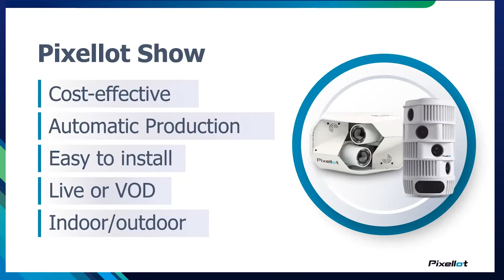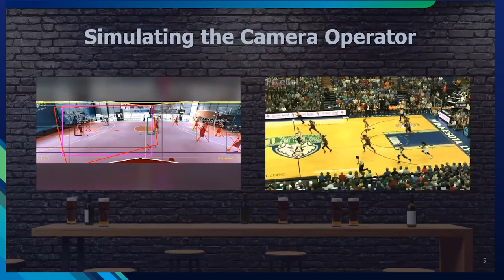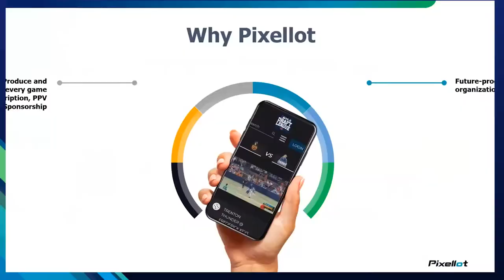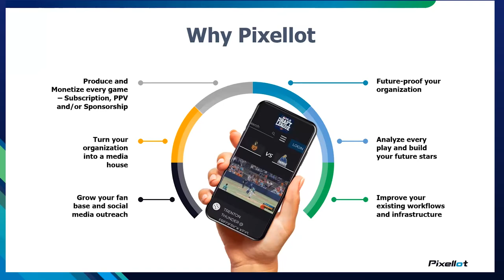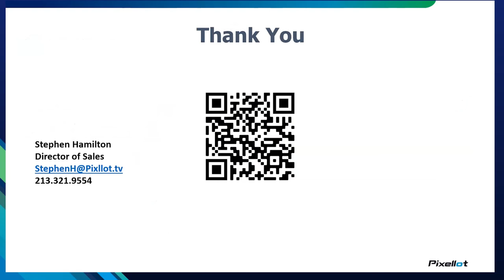USIndoor Webinar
Watch our recorded webinar and learn how to leverage video at your facility!

Our experts also discussed how automated video & analytics can:
- Create New Revenue Streams
- Attract More Leagues & Clubs
- Increase Fan Engagement